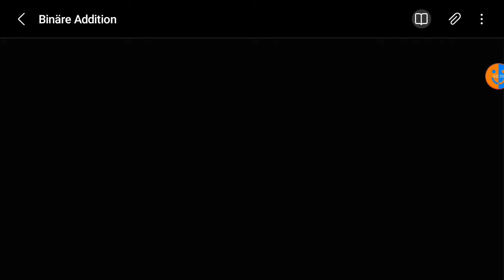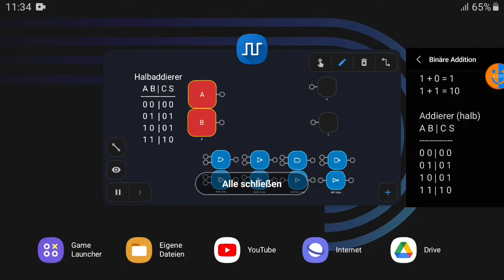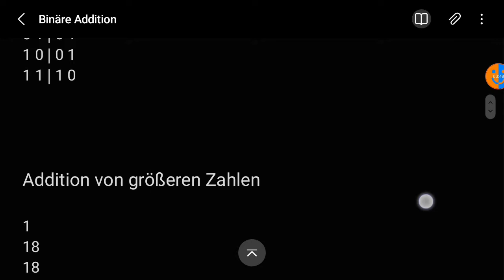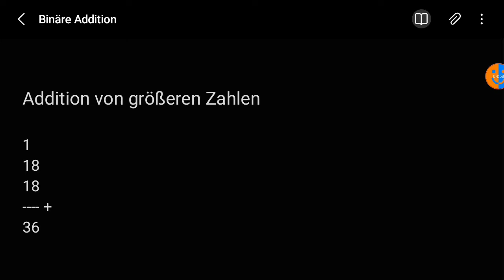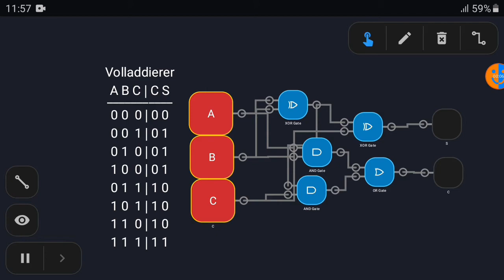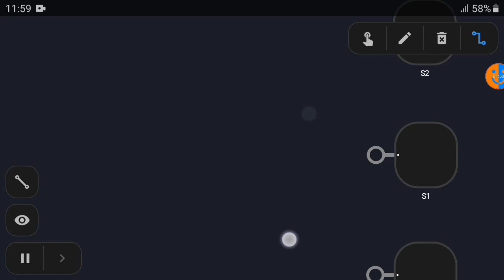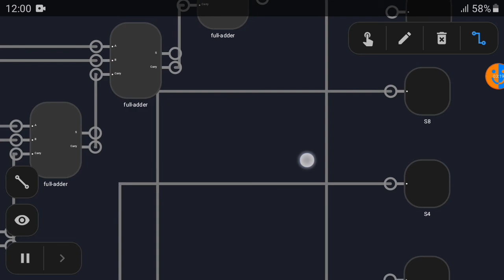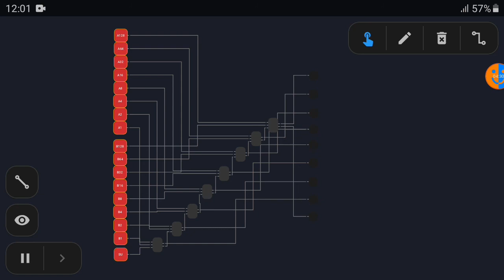binäre Addition | 8-Bit Computer #4.1 (ALU)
Im Gegensatz dazu, was ich in der letzten Folge gesagt habe, kommt heute zunächst die ALU dran. Heißt wir werden heute schon einfache Additionsrechnungen durchführen können.